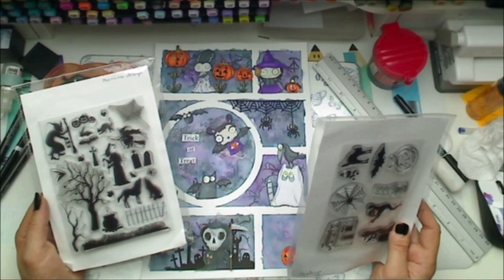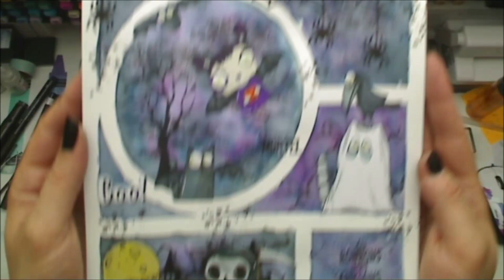moodboard halloween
coucou